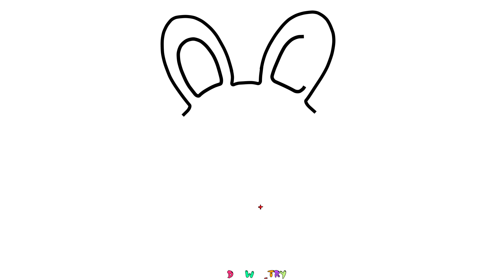رسم دونات سهل || رسمة دونات للمبتدئين || تعليم الرسم للمبتدئين خطوة بخطوة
فى الفيديو هنتعلم مع بعض اسهل طريقة لرسم بيت او منزل سهل جدا للمبتدئين
مش هتحتاج اى خبرة فى الرسم عشان تطبق الرسمة  كل الى عليك انك تمشى معانا خطوة خطوة

رسومات سهله
كيفية رسم
طريقة رسم

رسم سهل
رسمسهل
تعليم الرسم
تعلم الرسم
رسومات سهلة
رسومات سهله
رسمه سهله
تعليم رسم
تعلم رسم
ارسم ارنب
رسمات منظر طبيعي
الرسم البيت
ارسم وردة
رسوماتسهله
الرسم كيوت
الرسم وجه
رسومات بي قلم رصاص
الرسم شجرة
ارسم الطبيعه
كيفية رسم
طريقة رسم
رسمه ورده
رسمه بسيطه
drawing,
how to draw,
easy drawing,
learn to draw,
simple drawing
art lesson
education
drawing tutorial
चित्रकारी,
कैसे आकर्षित करने के लिए,
आसान ड्राइंग,
resim çizme,
nasıl çizilir,
kolay çizim,
çizmeyi öğren,
Рисование,
как нарисовать,
легкий рисунок,
научиться рисовать,
dibujo,
como dibujar,
dibujo fácil,
aprender a dibujar,
dessin,
comment dessiner,
dessin facile,
apprendre à dessiner,
pagguhit,
Paano Gumuhit,
madaling pagguhit,
desenho,
como desenhar,
desenho fácil,
çizimleri,
çizimler,
অঙ্কন,
কিভাবে আকে,
সহজ অঙ্কন,
আঁকতে শেখো,
menggambar,
cara menggambar,
menggambar mudah,
belajar menggambar,

 قناة ارسم وجرب